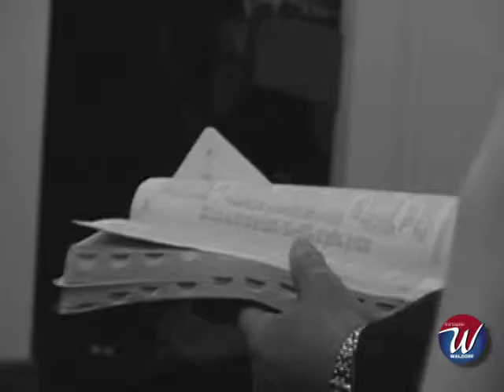The Glory Of God's Will